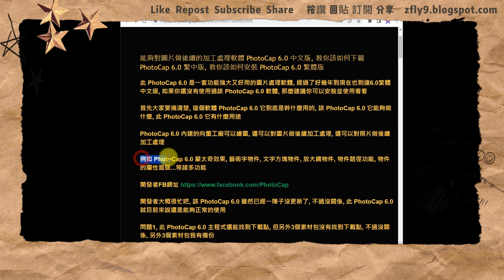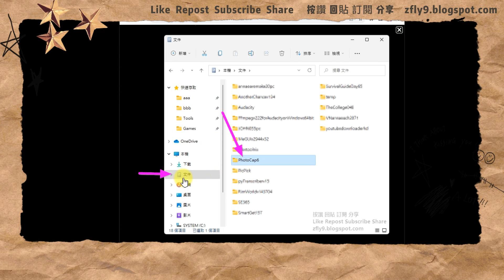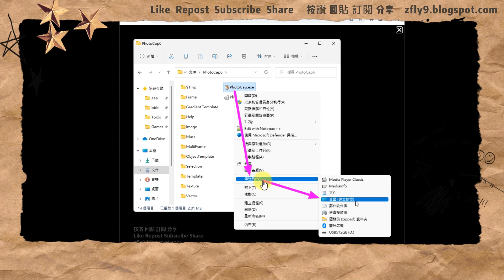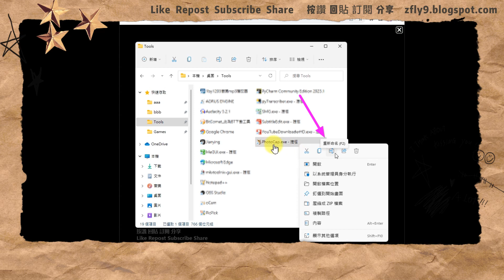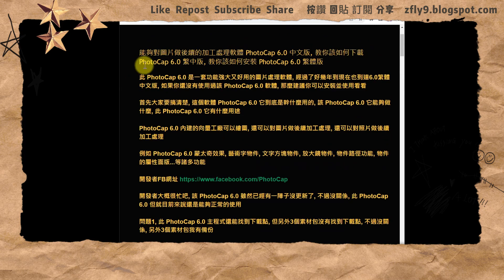能夠對圖片做後續的加工處理軟體 PhotoCap 6.0 中文版, 教學該如何下載 PhotoCap 6.0 繁中版, 教學該如何安裝 PhotoCap 6.0 繁體版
繪圖軟體 PhotoCap 6.0 內建的向量工廠可以繪圖, 還可以對圖片做後續加工處理, 還可以對照片做後續加工處理

順便說一句, 記得也要回顧一下之前的視頻

你可以使用 ( 超級感謝 ) 按鈕
如果可以
這樣本頻道才能繼續的更新下去
感恩歐

你可以使用 ( 分享 ) 按鈕
記得分享到你自己的 Facebook 或 Twitter 等互動平台
記得幫我推廣此段影片
讓更多人知道此段影片
辛苦樓

個人我想要購買硬體, 設備, 零件
但我沒錢
如果可能
多謝嘿

窮到發慌 沒錢了 快餓死
如果可行
謝謝啦

提醒大家一個觀看youtube影片的小技巧
右下角的設定, 播放速度, 切換到1.25
所以請大家在觀看的時候, 將播放速度切換到1.25
還有記得點擊字幕按鈕, 開啟字幕, 將字幕顯示出來